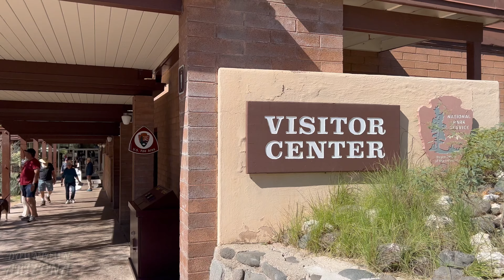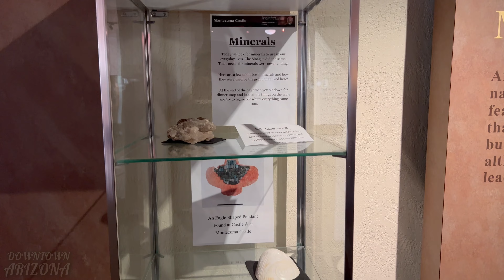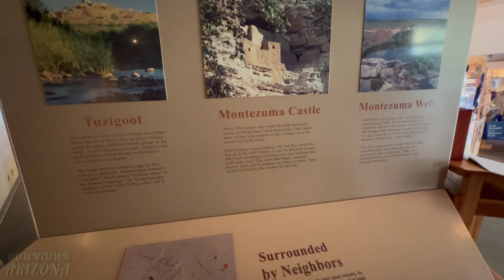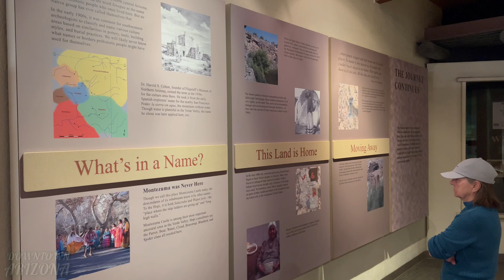Montezuma Castle & Visitor Center Scenic Tour - Camp Verde Arizona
4K Scenic Views of Montezuma Castle National Monument and Visitor Center in Camp Verde Arizona. Establish as a National Monument in 1906. Was built sometime between 1100 and 1425 CE.

00:00 - Intro
00:25 - Visitor Center
04:02 - Montezuma Castle
05:02 - Castle B Site
05:48 - Beaver Creek
06:37 - The End